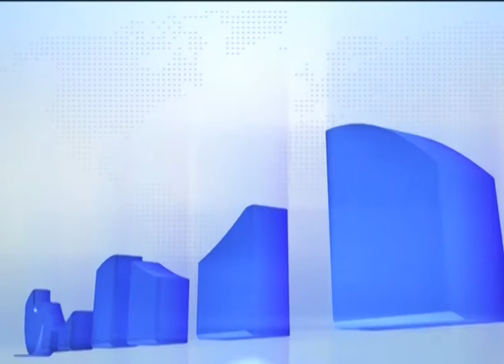ANM NEWS 14072018 ক্লাসের মধ্যে ‘জয় শ্রীরাম’ বলায় চার ছাত্রকে বেধড়ক মারধর !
মানালি পাত্র, মুর্শিদাবাদ : ক্লাসের মধ্যে জয় শ্রীরাম বলেছিল তারা। আর এই অপরাধে স্কুলের চার ছাত্রকে বেধড়ক মারের অভিযোগ উঠল বিদ্যালয়ের প্রধান শিক্ষকের বিরুদ্ধে। আর যার জেরে গুরুতর জখম হয় একাদশ শ্রেণীর এক ছাত্র।  বর্তমানে জখম ছাত্রটি মুর্শিদাবাদ মেডিক্যাল কলেজ হাসপাতালে চিকিত্সাধীন। ঘটনার পরই  বিদ্যালয়ের প্রধান শিক্ষকের বিরুদ্ধে থানায় অভিযোগ দায়ের করেছেন প্রহৃত ছাত্রের মা।  ঘটনাকে কেন্দ্র করে শুক্রবার বিকেল থেকে চরম উত্তেজনা ছড়িয়েছে শক্তিপুর থানার কুমার মহিমচন্দ্র ইনস্টিটিউট সহ গোটা এলাকায়। যদিও বিদ্যালয়ের প্রধান শিক্ষক আফিকুল আলম ঘটনার দায় এড়িয়ে গিয়েছেন।

বিদ্যালয়ের একাদশ শ্রেণীর আহত ছাত্র শোভন মন্ডলকে তার পরিবার মুর্শিদাবাদ মেডিক্যাল কলেজে ভর্তি করার তুলে ধরেছেন। স্থানীয় সূত্রে জানা গিয়েছে,  এদিন বেলা সাড়ে তিনটে নাগাদ জয় শ্রীরাম বলায় বিদ্যালয়ের চার ছাত্রের সঙ্গে বচসা বাঁধে তাদের সহপাঠীদের।  ঘটনাকে কেন্দ্র করে হাতাহাতিও হয়।  আহত ছাত্রের অভিযোগ  এই ঘটনায় আমি প্রধান শিক্ষকের কাছে অভিযোগ জানাতে যায়।  অভিযোগ না শুনে প্রধান শিক্ষক গাছের ডাল দিয়ে আমাকে ও অপর তিন ছাত্রকে বেধড়ক মারে। এই ঘটনার পরই প্রধান শিক্ষকের শাস্তির দাবি জানিয়েছে ছত্রের পরিবার। ঘটনাকে কেন্দ্র করে এলাকায় চরম উত্তেজনা ছড়িয়েছে।